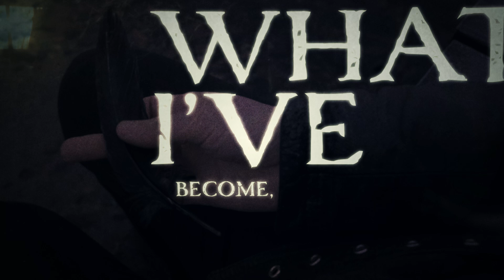MARTORN - "Overcome" (OFFICIAL LYRIC VIDEO)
Official MARTORN lyric video for "Overcome" from the self-titled MARTORN EP.

Vocals, Keys by Emma Michaelsen
Guitars, Bass, Keys by Art Bertik
Drums by Ben Durfee
Recorded at The Decibel Foundry (Santa Fe, NM)

Produced by Art Bertik and Augustine Ortiz

Cover art by Emma Michaelsen
Video edited by Jennifer Gigantino.
Mixed by Josh Newell.
Mastered by Rogue Planet Mastering.